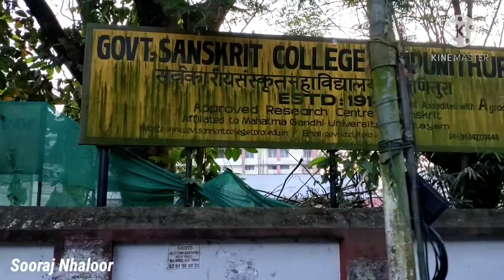A morning walk-around Thrippunithura - Episode 1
Morning walk, Thrippunithura, Vadakkekkotta, Manimalika,  Statue Jn.,  S. N. Jn.,  Sanskrit College, Elamana Road